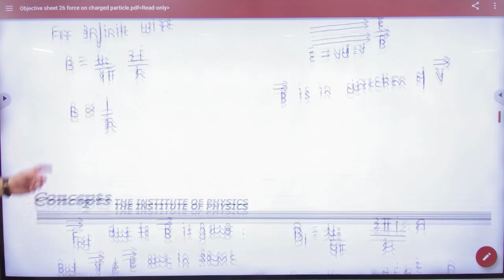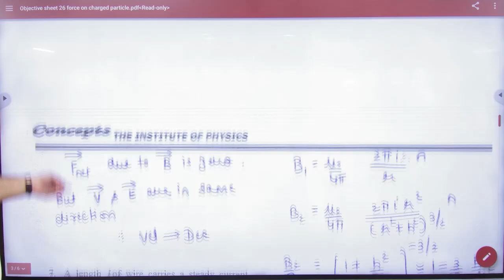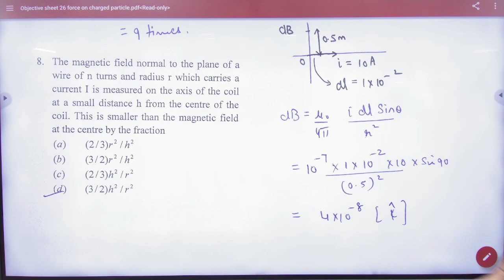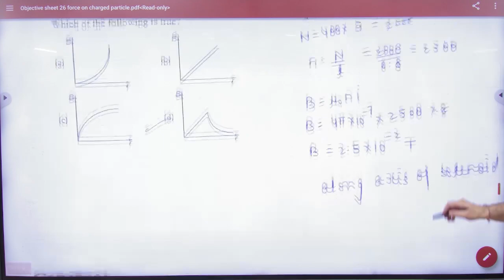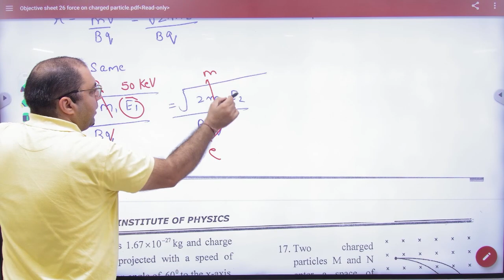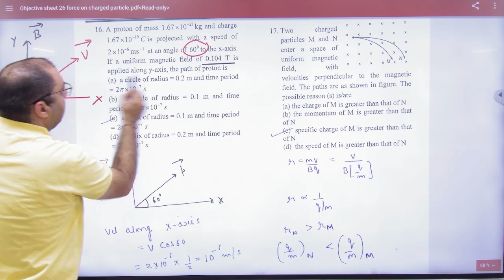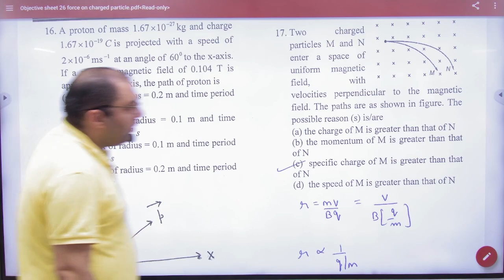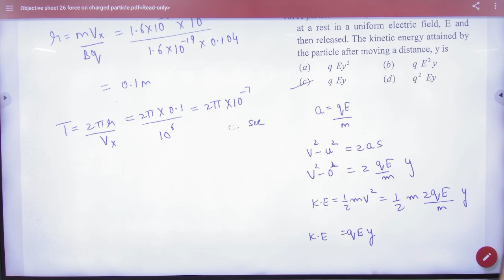1 Obj sheet 26